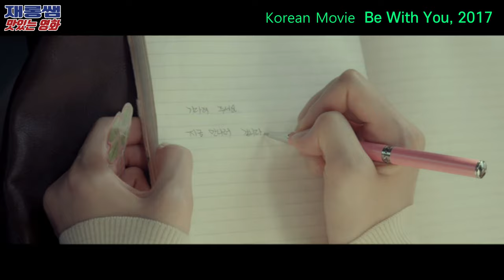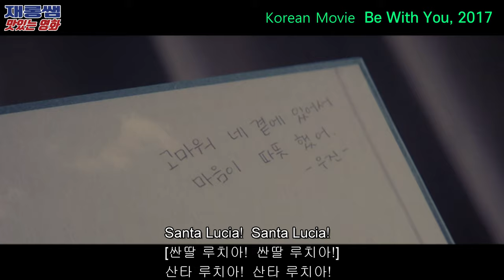[산타루치아] 스테파노 테너 나폴리 민요 SonYeJin 지금 만나러 갑니다 Be With You 'Santa Lucia' 손예진 Stefano 가사 한글자막 K-Movie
* Music
- Title: Santa Lucia (산타 루치아)
- Composer: Teodoro Cottrau (테오도로 코트로)
- Tenor: Giuseppe Di Stefano (주세페 디 스테파노, 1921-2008)
- Recording: April 1956
+ 이태리의 테오도로 코트로 (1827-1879)가 작곡한 나폴리 민요 (Neapolitan Song)입니다.
+ ‘산타 루치아’는 이태리의 나폴리 남서쪽 항구의 이름으로, 나폴리의 수호 성녀 ‘루치아’에서 따왔다고 합니다.

* Movie
- Title: 지금 만나러 갑니다 (지만갑)
Be With You, 2017
- Cast: 손예진 Son Ye Jin 孙艺珍 ソン・イェジン 소지섭 蘇志燮 So Ji Seob 김현수 이유진
- Director: 이장훈 Lee Jang Hoon

(E lucevan le stelle_별은 빛나건만_Stefano)
(Core 'ngrato_무정한 마음_Stefano)